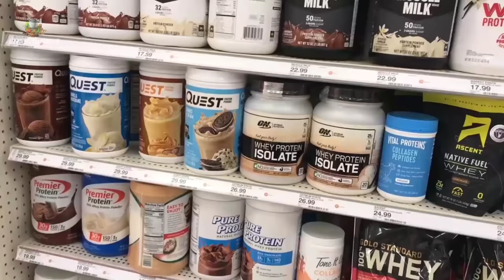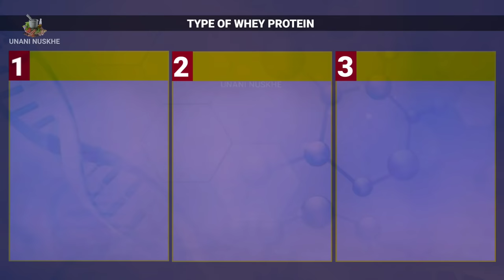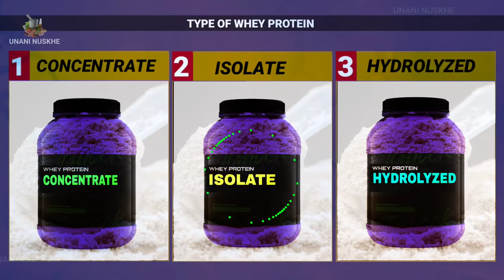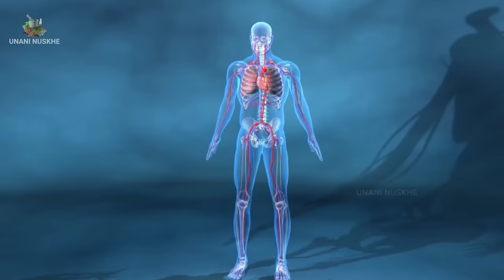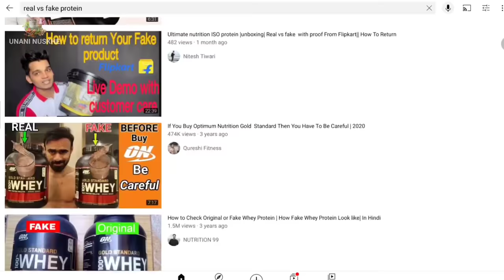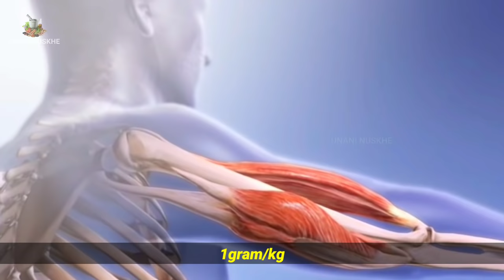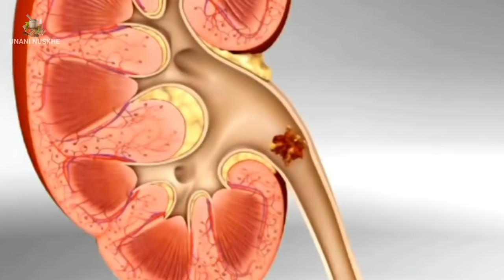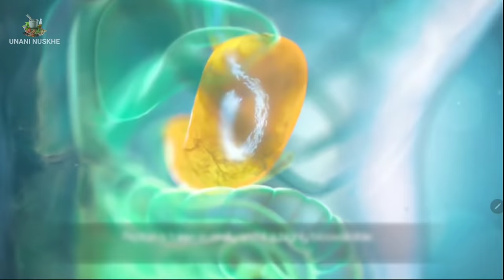ये 13 गलती कभी मत करना - Protein powder Mistakes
Jab hum protein powder ki bat krte hain to avi ke time me iska bahot hi aam taur pe istemal kiya jata hai lekin Kuch galatiyon ki wajah se ye fayde ke bajaye sharir ko kai trah se nuksan pahunchane lagta hai...kuchh galati log ise kharidne me krte hain to kuchh galatiyan isko istemal krne me kiya jata hai islie aaj ke is video me hum 12 aisi hi galatiyon ke bare me janenge jo ki protein powder istemal krne walon ko kabhi bhi nhi krna chahie...
Protein powder lene se kya hota hai
Protein powder kab lena chahie
Protein powder lene ke fayde or nuksan kya hote hain...